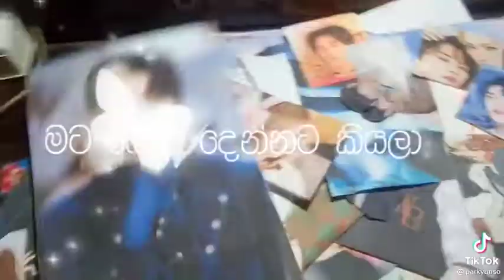𝘽𝙏𝙎 𝙥𝙝𝙤𝙩𝙤 𝙘𝙖𝙧𝙙𝙨 😇